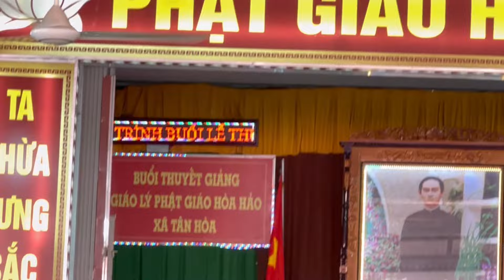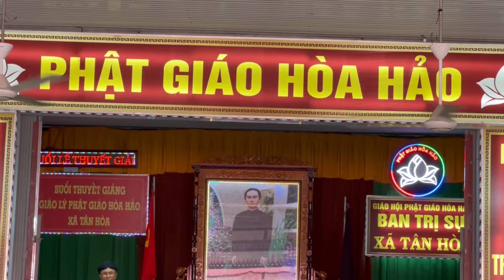Đề Tài Lý Vô Ngã . GLV Nguyễn Thế Cường BTS xã Tân hòa - cô Bảy Miền Tây